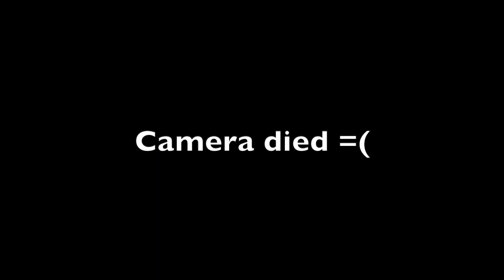Made in America 2022 ( I cant believed this happened 😮🤭 Jazmine Sullivan Performance I Love You Bae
Made in America 2022. camera died before i could really get the good stuff